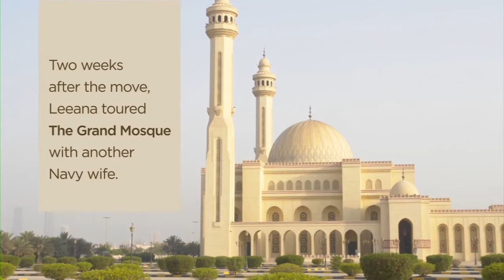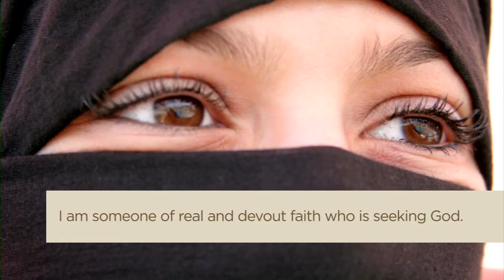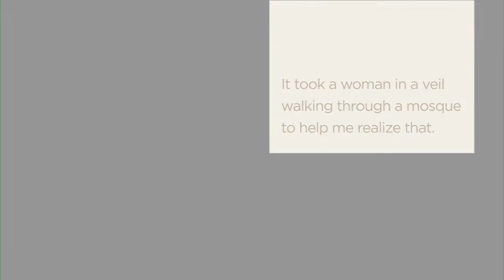The Women At The Mosque - Found Art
Found Art is a collection of spiritually enriching, uplifting stories from the author's life. These stories are insightfully woven around the seasons found in Ecclesiastes 3 and include birthing and dying, planting and harvesting, speaking and remaining silent, weeping and laughing, mourning and dancing, war and peace.